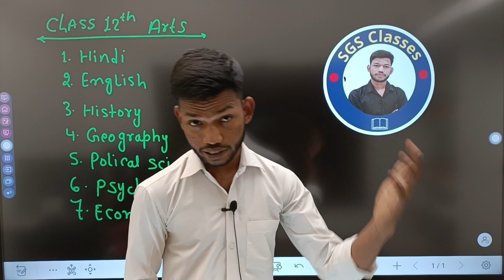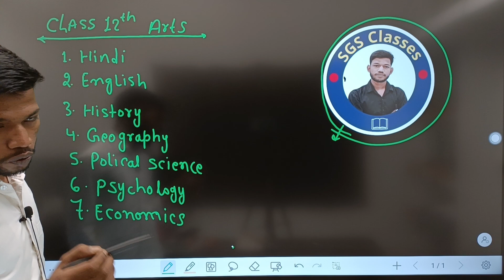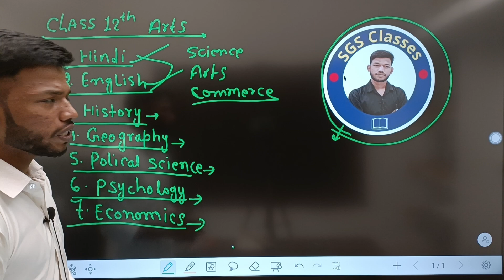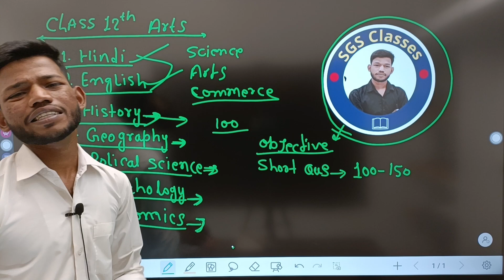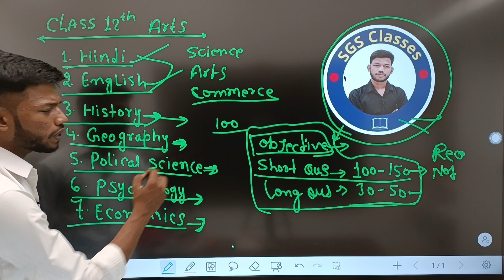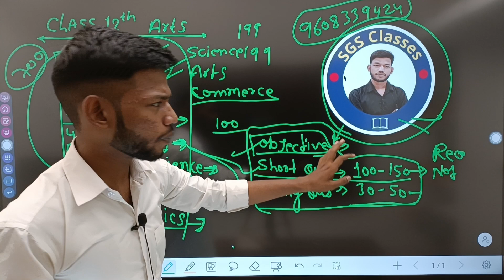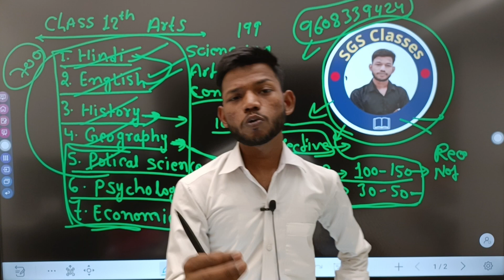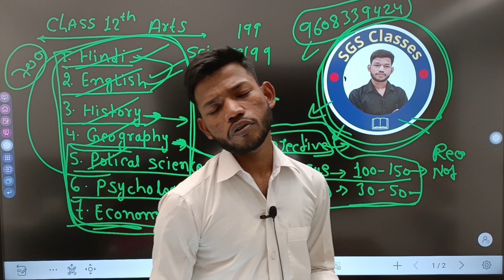ये वीडियो सिर्फ 12th आर्ट्स वालों के लिए हैं। By Sunny Sir Onlinegkgs Classes